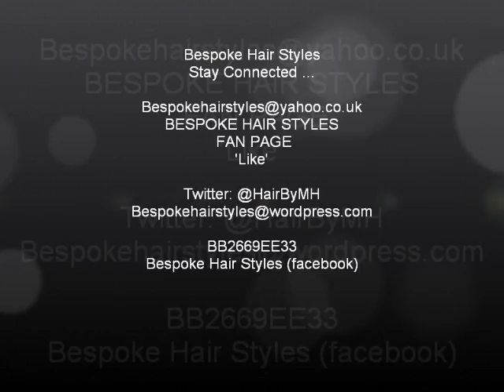UKNatural Uzima Natural Holistic Expo 2012 Giveaway! #82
Uzima - The Natural Holistic Expo 2012 promoting Health & Lifestyle, Hair & Beauty, Fashion & Culture